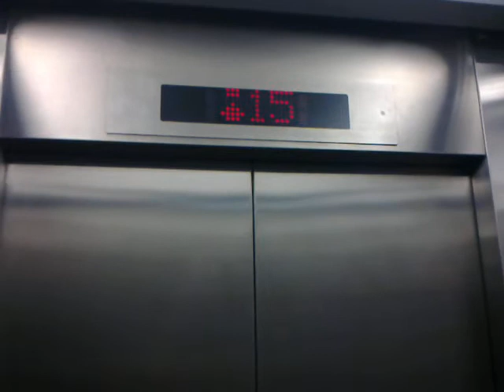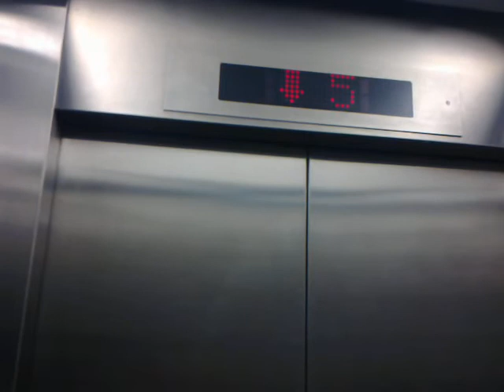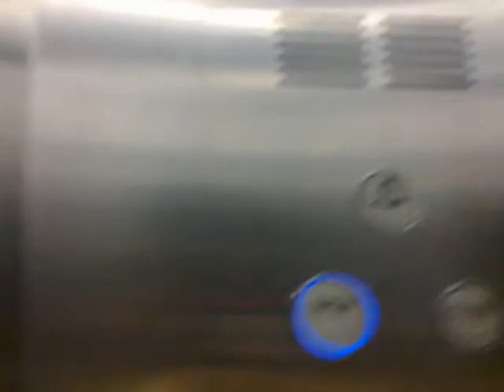Albert Centre Elevator Ride (High Floors)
This video shows the lift at Albert Centre which serves the high floors (B1, L1 and L8-L17). Enjoy watching...